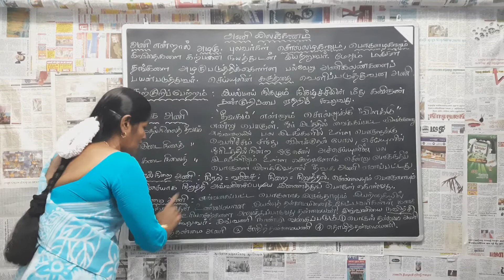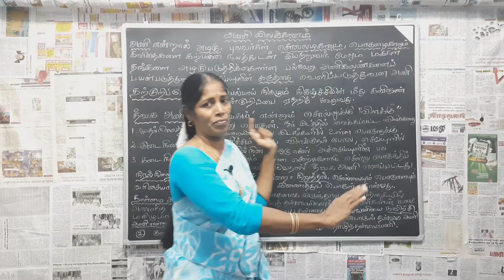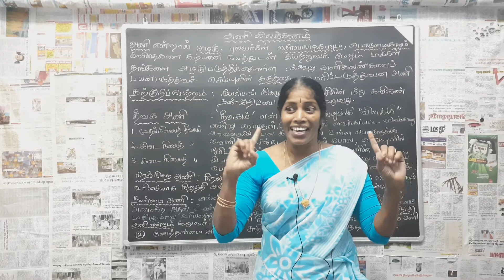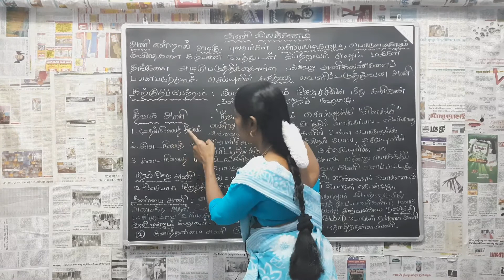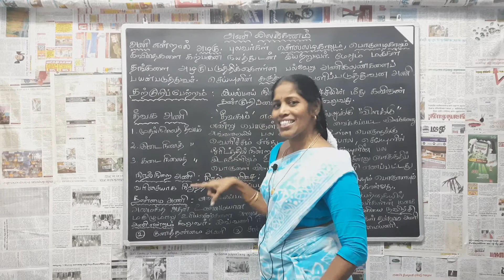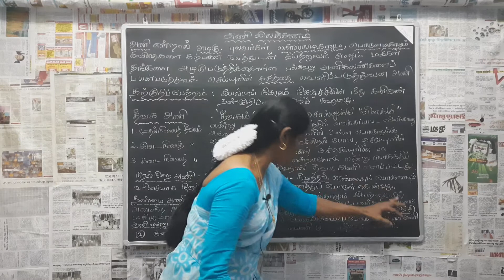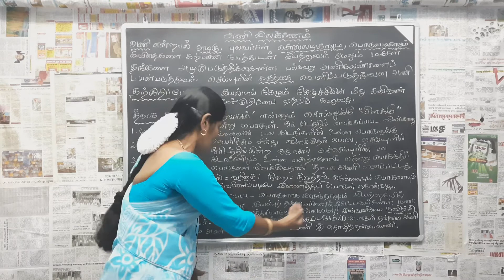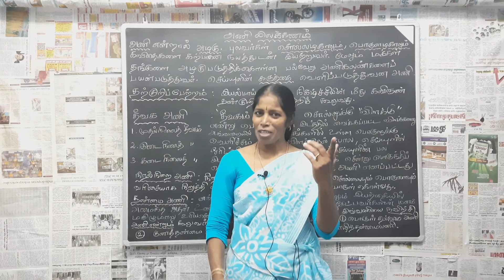TNPSC group exam பத்தாம் வகுப்பு (இயல்-9) அணி இலக்கணம்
பத்தாம் வகுப்பு (இயல்-9) அணி இலக்கணம்.
இந்த வீடியோவில் பத்தாம் வகுப்பு மாணவர்களுக்கான (இயல்-9) அணி இலக்கணம் குறித்து காண்போம்.